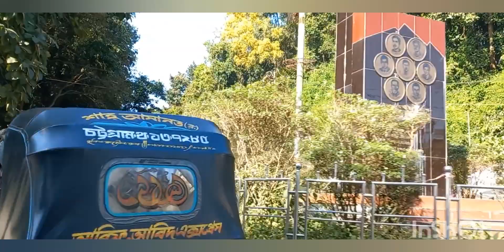Entrance of University of Chittagong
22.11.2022